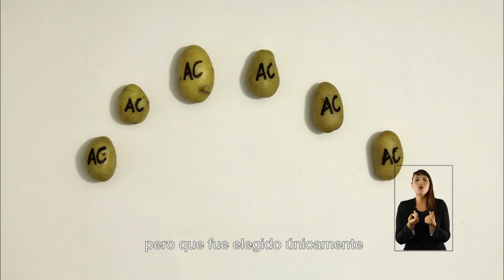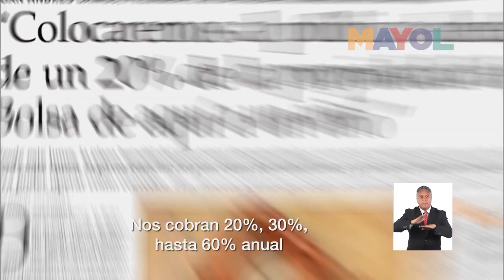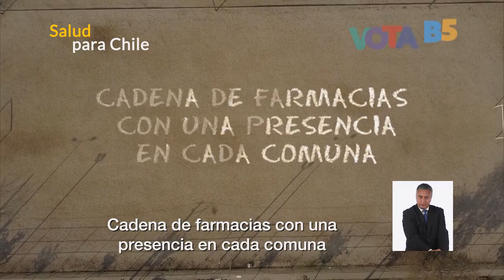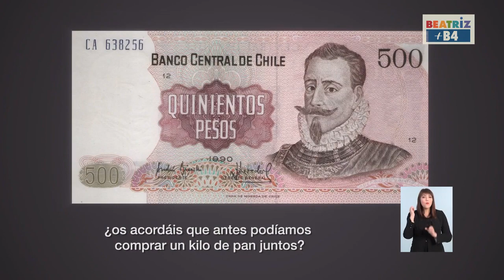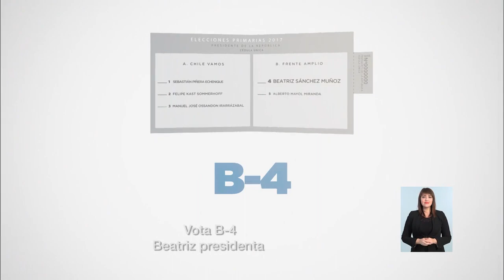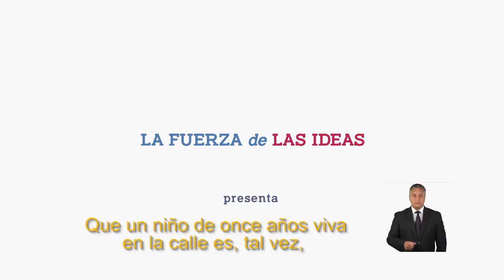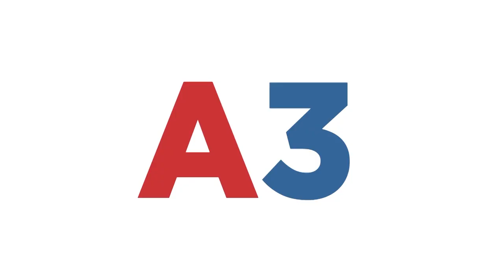Franja Electoral Primarias Presidenciales 23 de junio 2017